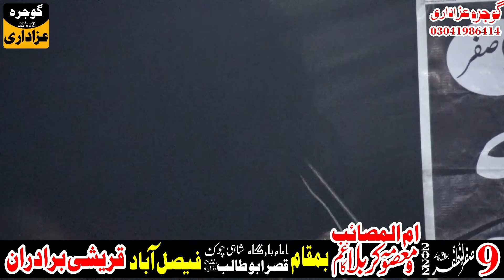Allama Riaz Hussain Rizvi 9 Safar 2022 Shahi Chowk Faisalabad Ghulam Muhammad Abad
Gojra Azadari network

Allama Riaz Hussain Rizvi 9 Safar 2022 Shahi Chowk Faisalabad